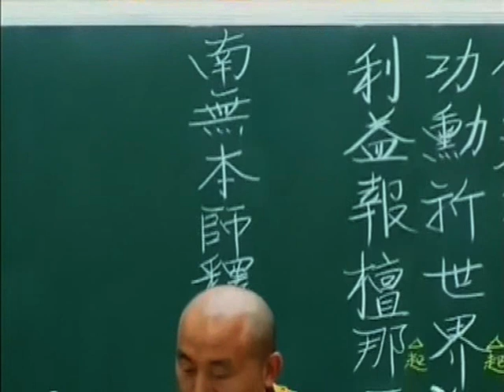净界法师 佛说阿弥陀经导读 01